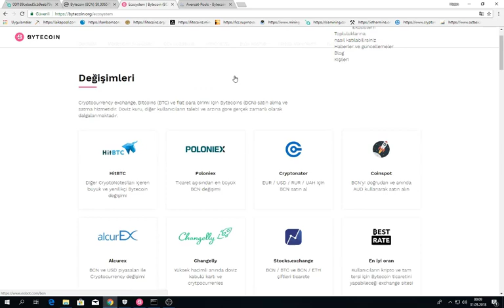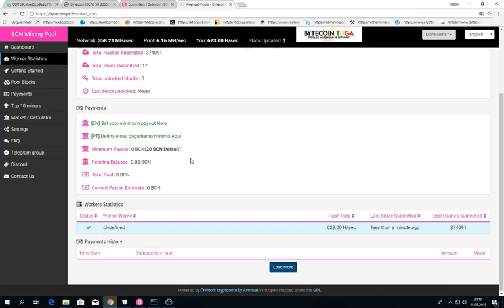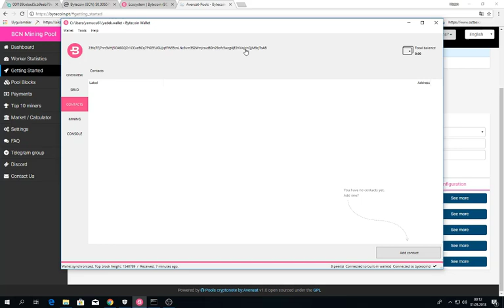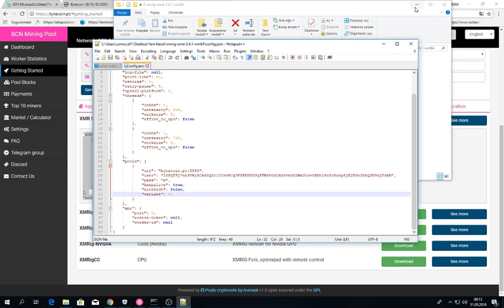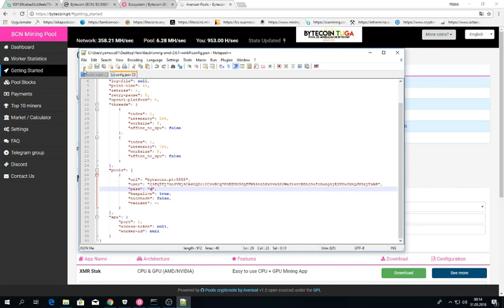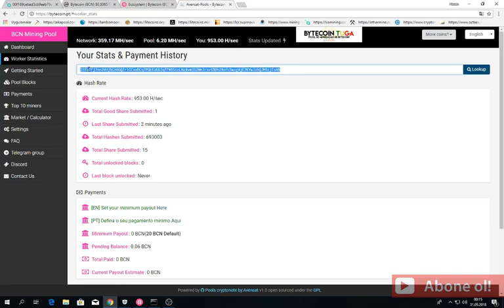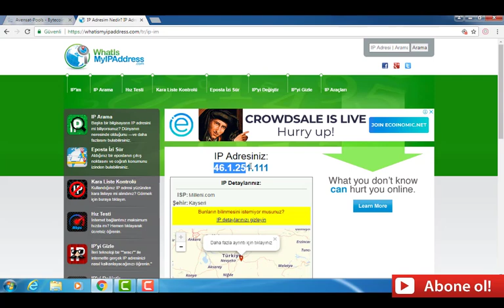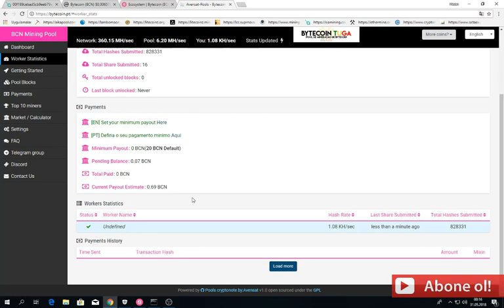Bytecoin (BCN) GPU Pooll Mining Sistemi Nasıl yapılır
➤ Konu Hakkında Detaylı Anlatım:

Bytecoin (BCN) mining nasıl yapılır,Bytecoin (BCN) Gpu ile mining, Bytecoin (BCN) ile nasıl hesap açılır ,Bytecoin (BCN) wallet ayarlama ,Bytecoin (BCN) pooll sistemleri nasıl yapılır detaylıca anlatım yapılmıştır...

➤ Konu İçeriğimiz:
     Mayning ,ETN, pooll, bitcoin, etheryoum ,Dogecoin, sağlık, eğitim,teknoloji,altcoinler hakkında tanıtımlar yapmaktayım,

➤ Tel:
➤  Facebook Sayfası:

Bytecoin
bytecoin wallet
bytecoin mining
bcn coin
bcn to btc
bitcoin
bytecoin faucet
bytecoin pool
bytecoin miner
bcn wallet